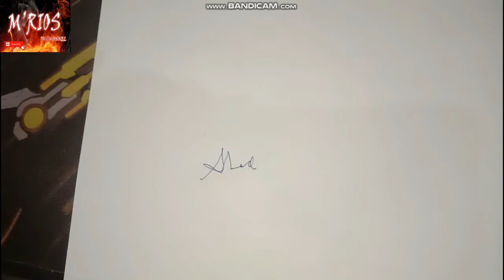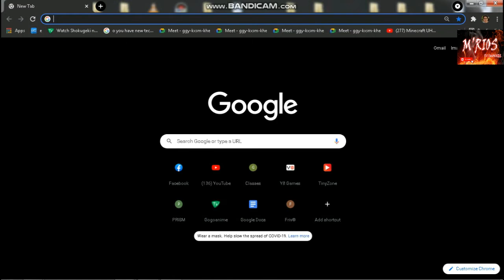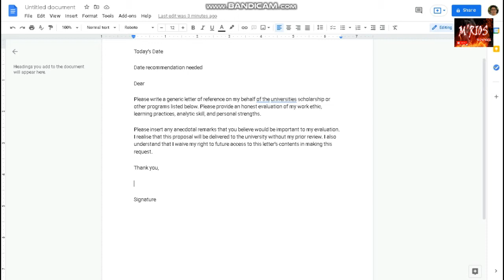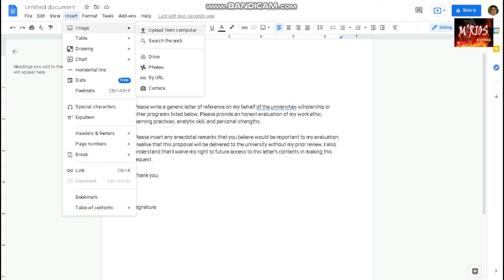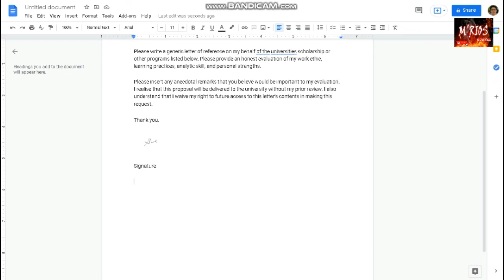Easy step sa paglagay ng e-signiture sa online documents at alisin ang background sa signiture....